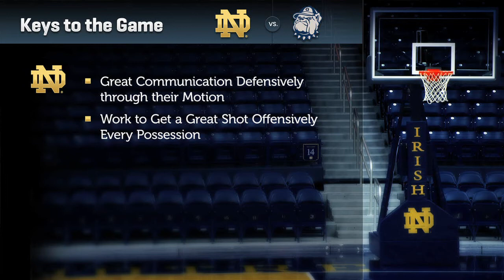Coach Balanis, Georgetown Preview - Notre Dame Men's Basketball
Fighting Irish Assistant Coach Rod Balanis previews Notre Dame's upcoming game against Georgetown.